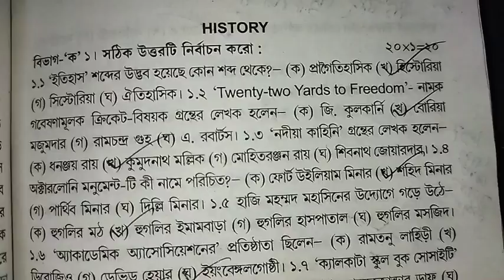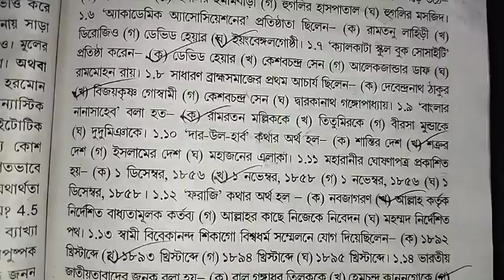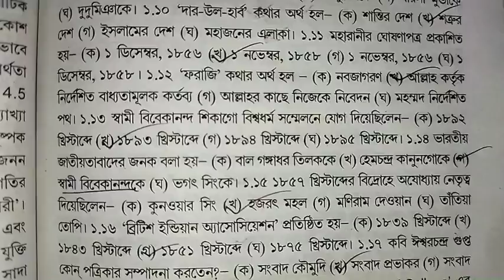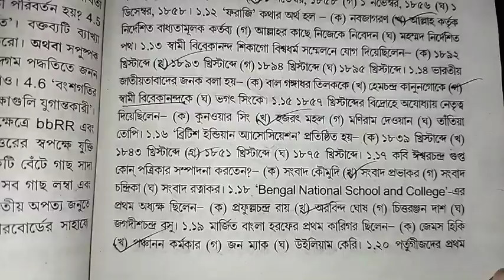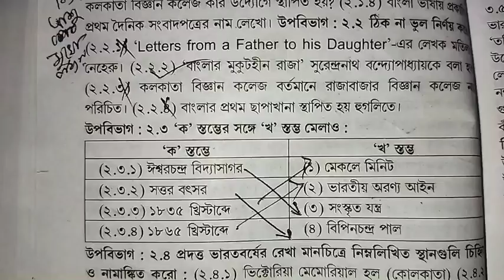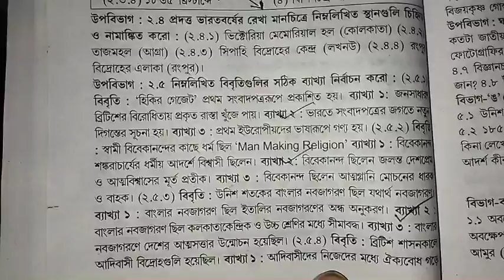madhyamik history abta test paper 535 class 10 history abta test paper